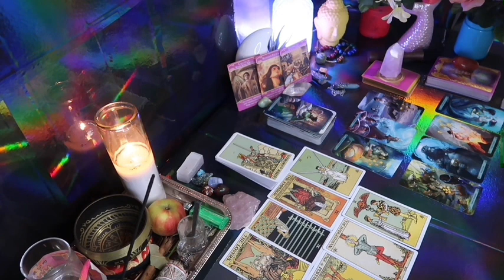LIBRA: ❤️ "SPEECHLESS! THIS PERSON WANTS YOU MORE THAN YOU KNOW💗😆🙌🏻JANUARY 2024 LOVE TAROT🤩🔥😍